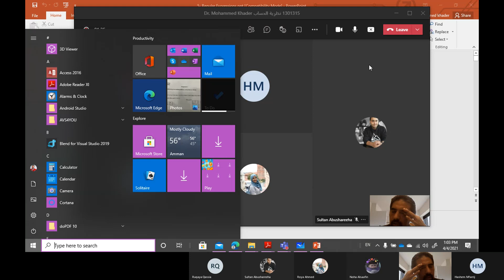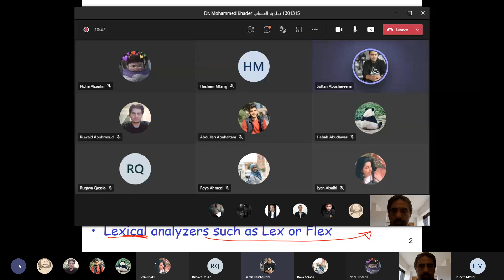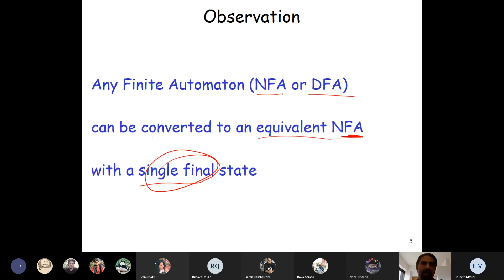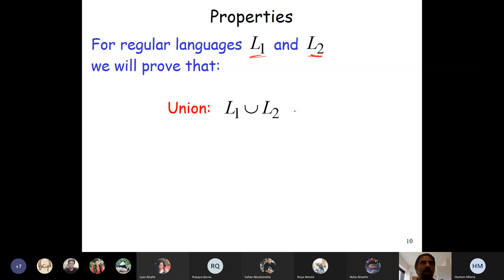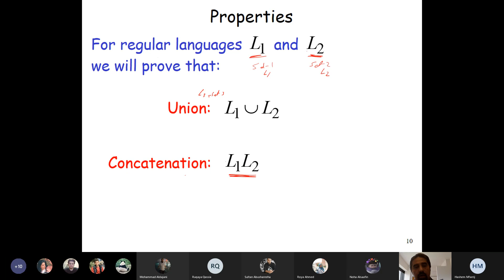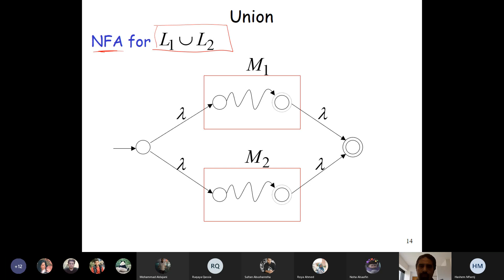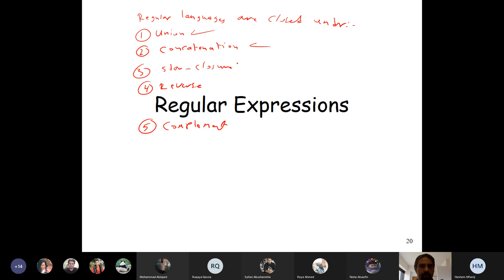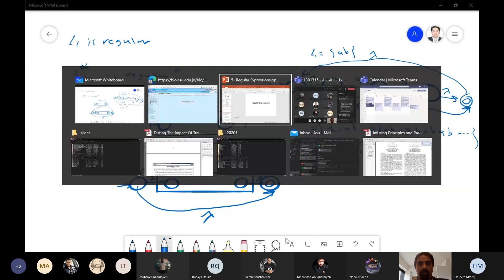Theory lec16 RegularExp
Regular Expressions Represent Regular Languages